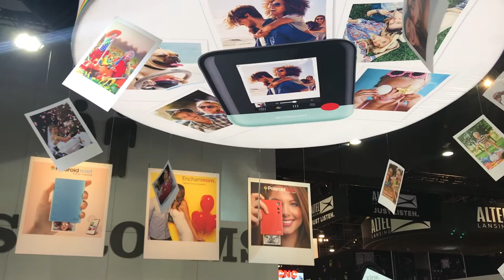EM @ CES 2019: Polaroid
Instant-print cameras, photo ops, creativity, special effects and color—inside Polaroid's whimsical booth at CES.